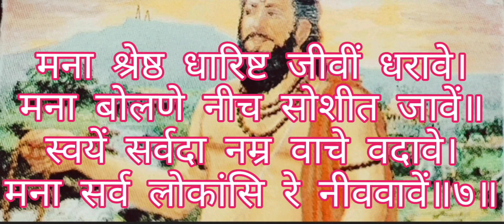मनाचे श्लोक. ॥श्लोक-७॥